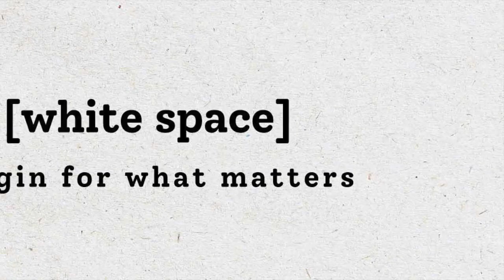Morality Margin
Jonny Norman